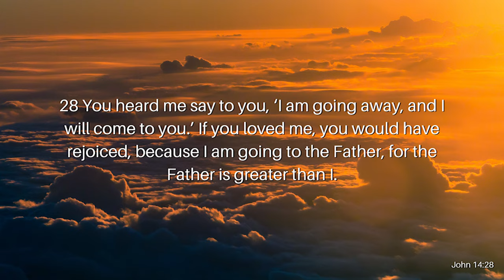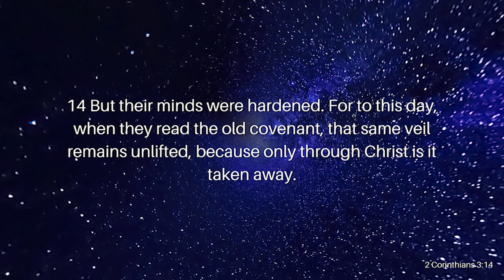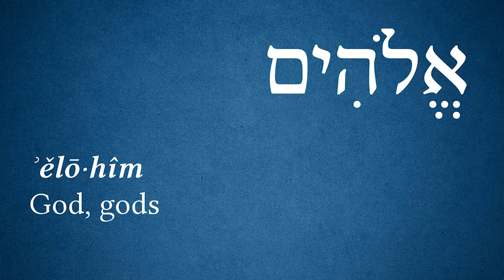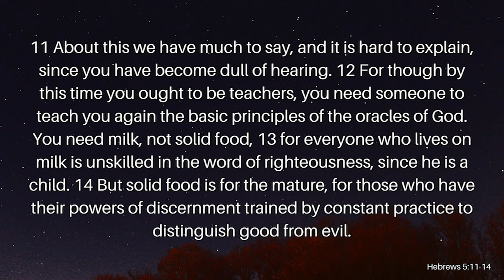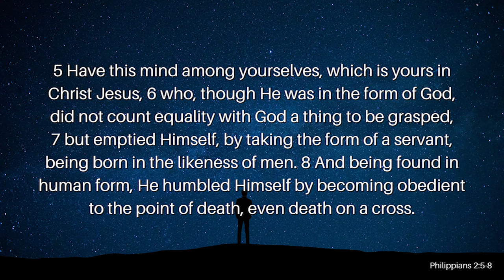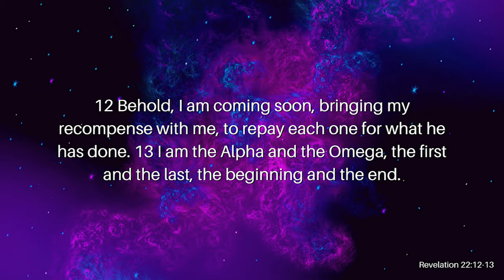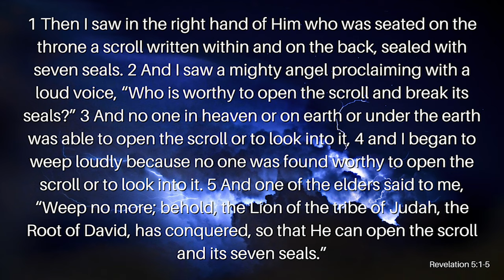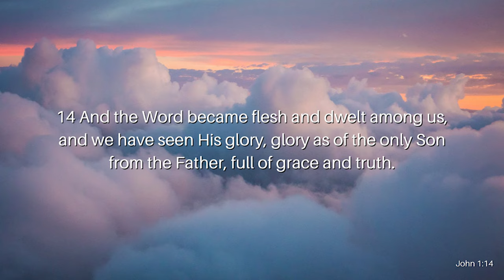The Father is Greater Than I: John 14:28 Explained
In John 14:28, Jesus declares that He must return to His Father for His Father is greater than Him. This single verse records Jesus declaring the Father to be greater than He seems to completely destroy the Trinity argument since Jesus would be beneath the Father, which would mean He isn’t equal to God. Is that what Jesus was saying? Is the Father greater than Jesus? If so, is Jesus God, or is He just a man? Does that then mean that there is no Trinity? Join ArieRashelle as she searches through Scripture to explain Jesus’ words, “The Father is Greater Than I” in John 14:28.

Verses Used:
John 14:28
John 8:28-29
John 8:54
Matthew 24:35-36
1 Corinthians 14:33
Mark 4:10-12
2 Corinthians 3:14
John 1
Genesis 1:1
Genesis 1:26-27
Deuteronomy 6:4
Matthew 12:29-30
James 2:19
Hebrews 5:11-14
Philippians 2:5-11
Revelation 2:8
Revelation 3:7
Revelation 22:12-13
Revelation 5:5-6
Revelation 5:1-5
Acts 4:11-12
Revelation 19:11-13
John 1:14